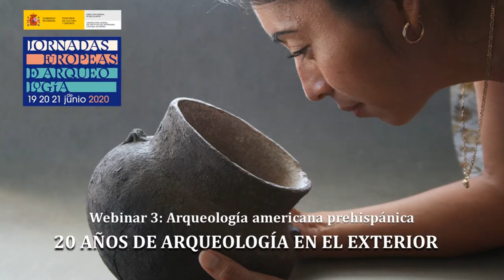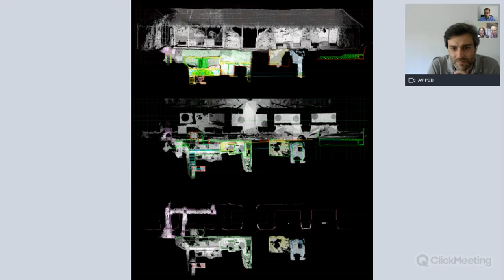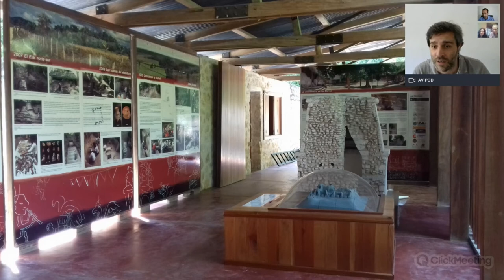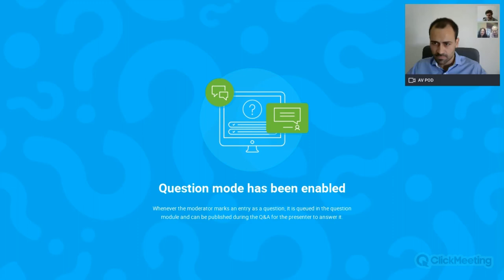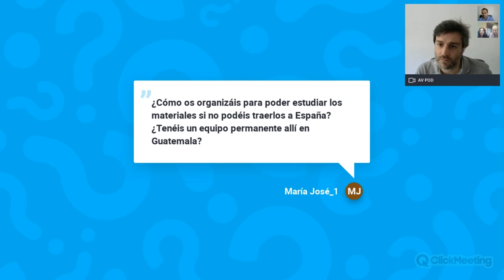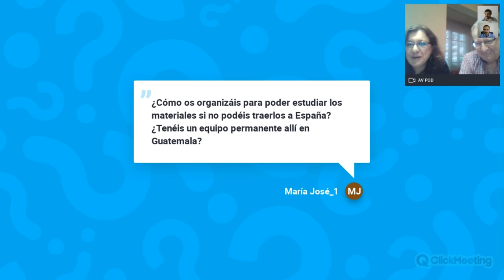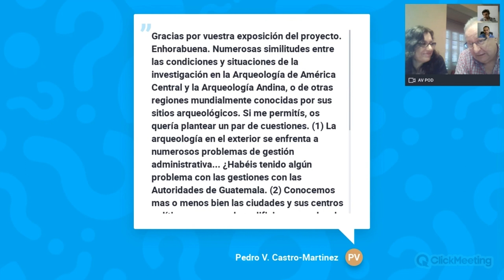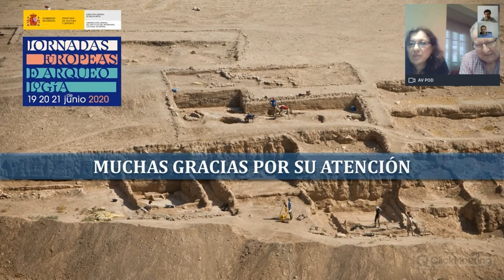‘Arqueología americana prehispánica’– 20 años de Arqueología en el Exterior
Con motivo de la celebración de las Jornadas Europeas de Arqueología 2020 el IPCE organizó este ciclo de mesas redondas en formato Webinar para dar a conocer algunos de los proyectos más significativos de la arqueología española en el exterior, centrados en cuatro grandes periodos de la historia humanidad y coincidiendo con los 20 años de las ayudas del Ministerio de Cultura y Deporte para llevar a cabo campañas arqueológicas internacionales. Las grandes culturas americanas prehispánicas a través de los proyectos de Cristina Vidal en la ciudad maya de la Blanca en Guatemala.